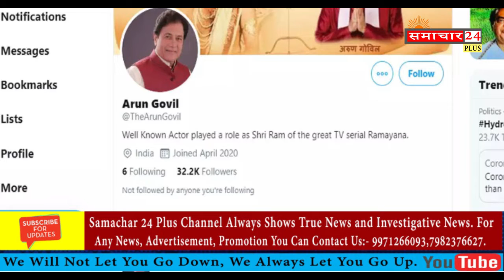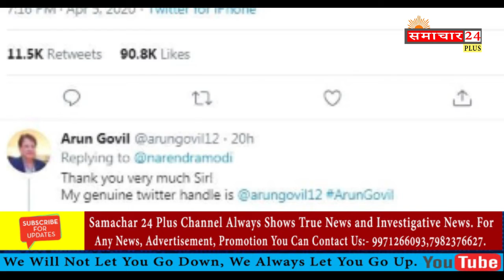Arun Govil the Victim of Social Media I Arun Govil Video I Arun Govil Ramayan I Arun Govil ki Kahani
रामानंद सागर की 'रामायण' में राम का किरदार निभाने वाले अरुण गोविल ने ट्विटर पर डेब्यू किया है।  इस खबर के सामने आने के बाद से ही सोशल मीडिया पर अरुण गोविल के नए ट्विटर अकाउंट के फॉलोअर्स में एक दम से बढ़ोत्तरी हो गई। ऐसे में अब अरुण गोविल के ट्विटर अकाउंट को लेकर अब एक बड़ी खबर सामने आ रही है